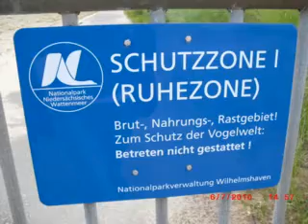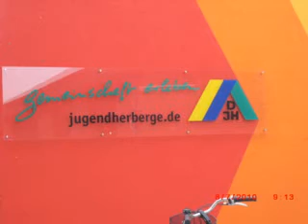Lena, Lena Bond and her right hand at the sea...